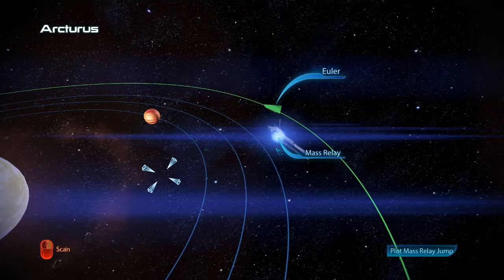Mass Effect 3 Vanguard Walkthrough/Playthrough Part 30 - Must Stop The Bomb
The Vanguard of Destruction has returned for his final and most dangerous enemy yet. The Reapers have arrived in the galaxy and Shepard is the only thing that can unite the Galaxy to defeat them!!